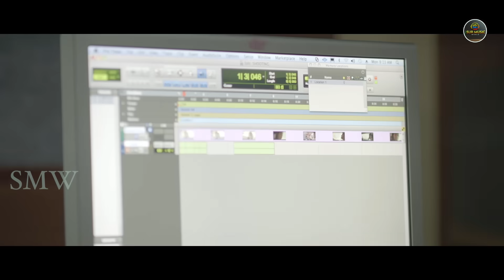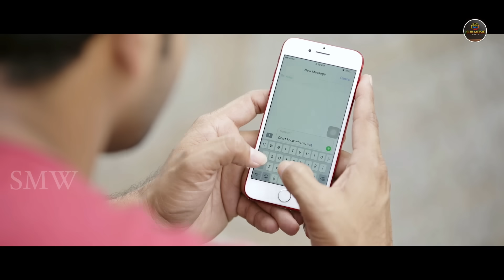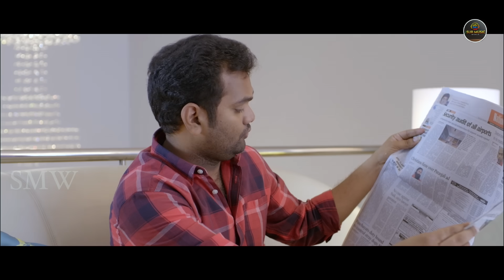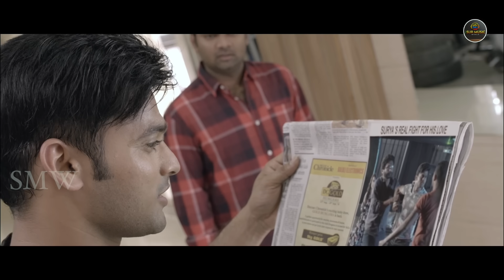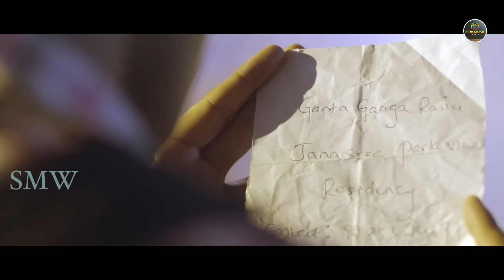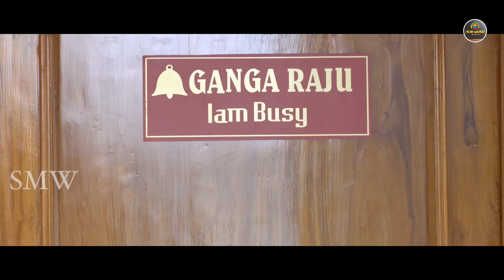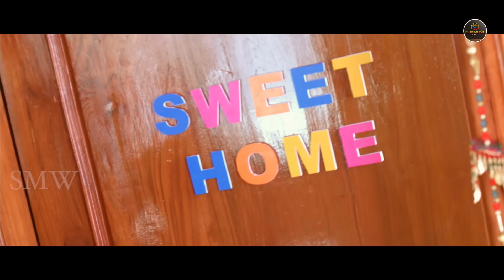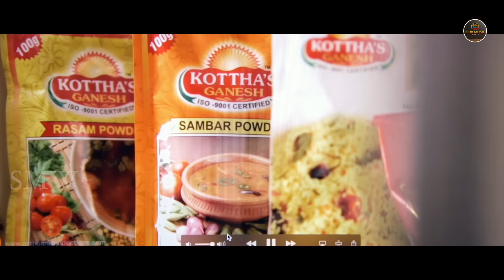Crazy Lover | South Hindi Dubbed Action Romantic Love Story Movie |Viswanth, Pallak, Vennela, Posani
stars;                  Viswanth, Pallak Lalwani, Vennela Kishore, Saranya and Posani Krishna Murali.
Directed by ;      Sanjai Kartik
produced by ;    Nuthalapati Madhu.
Music composed by Bheems Ceciroleo.

 / surmusicworld